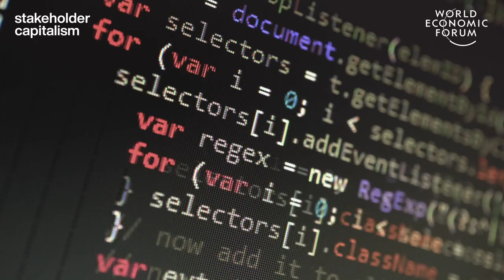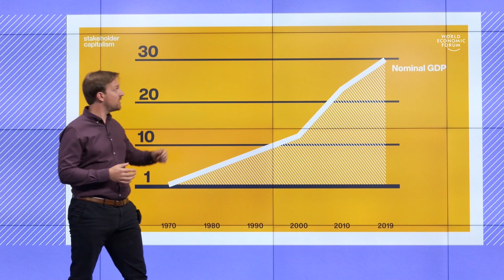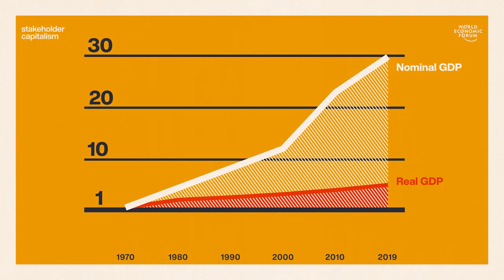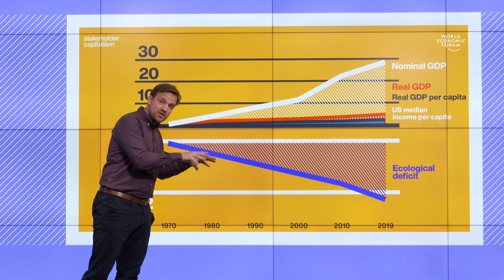Stakeholder Capitalism | Ep 1 - Beyond GDP: Measuring What Matters | World Economic Forum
The whole world looks at gross domestic product to gauge economic success. It’s a simple, single number that makes comparisons over time and between countries easy. But it does not reflect people’s incomes and fails to include anything that does not have an easily calculated monetary value, such as the natural environment. How can we measure our economies in a way that does not encourage environmental destruction, that gives a better indication to how real people are doing, and perhaps even looks beyond monetary wealth to include things such as personal well-being and even happiness? This episode of Stakeholder Capitalism asks, how can we go beyond GDP?

Guests:
Diane Coyle, co-director of Cambridge University’s Bennett Institute of Public Policy;
Girol Karacaoglu, head of the School of Government, Victoria University of Wellington, New Zealand
Hosts: Natalie Pierce and Peter Vanham